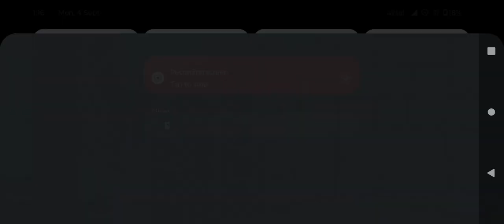[Roof] Plants VS Zombies Full Gameplay | PVZ |Aapka Gaming Adda